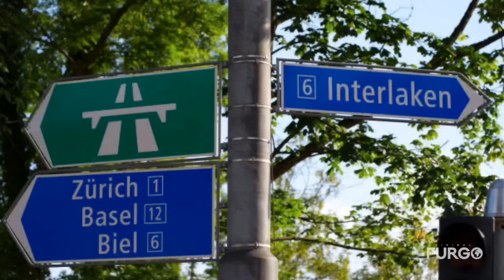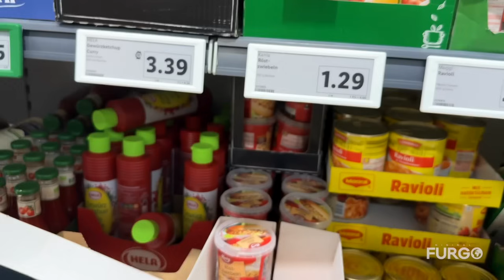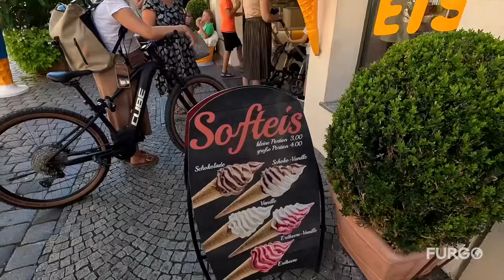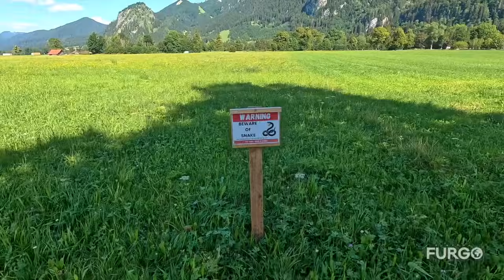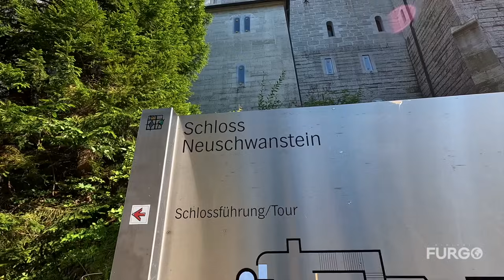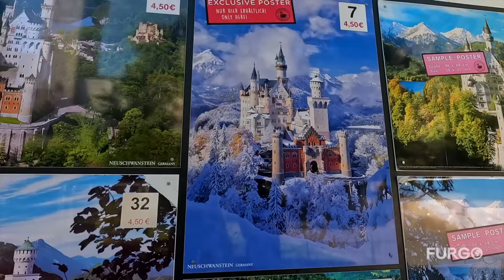Así ENTRAMOS a ALEMANIA | Primeras Impresiones de este PAÍS de EUROPA 🇩🇪 T6|E22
En nuestra expedición por el mundo en campervan, llegamos al país N° 23, Alemania. En este video te contamos varias curiosidades y cómo es viajar por el país más poblado de la Unión Europea. No te lo pierdas!!

Cuando estés de viaje HOLAFLY es una excelente opción para tener internet ilimitado.

Viaja asegurado con ASSIST 365.

▪︎ Viaje realizado en agosto 2024